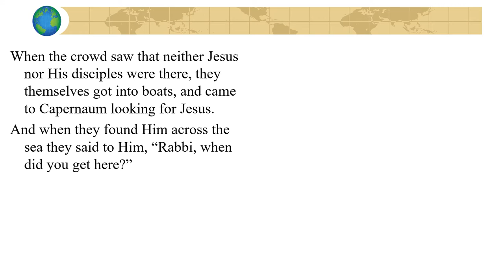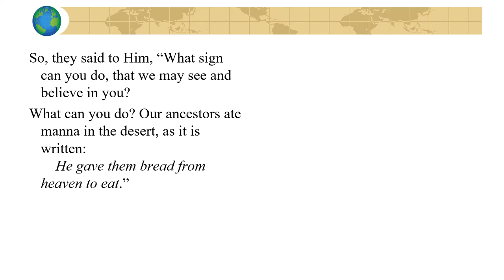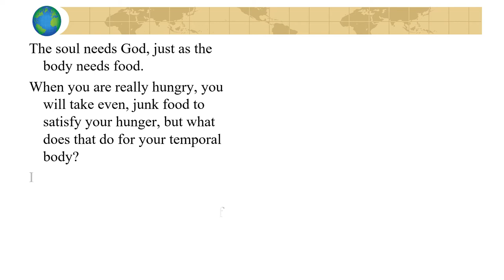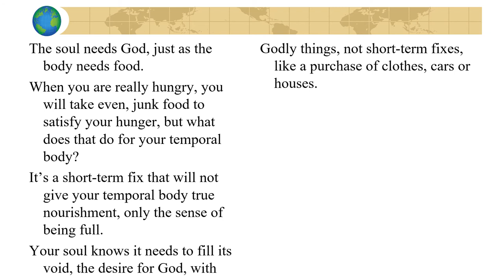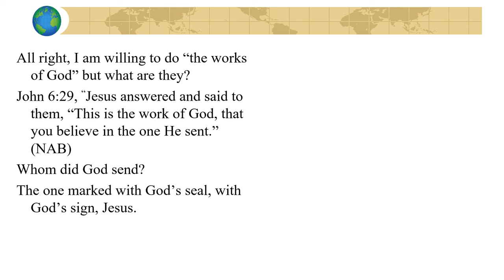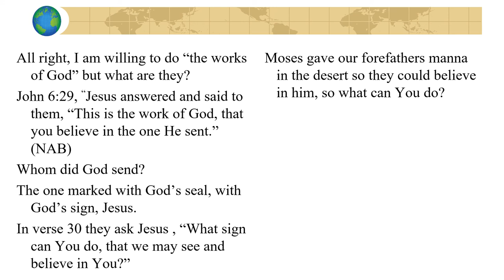18th Sunday – OT – B - Gospel - John 6:24–35 – One does not live on bread alone, but by every word t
18th Sunday – OT – B - Gospel - John 6:24–35 – One does not live on bread alone, but by every word that comes forth from the mouth of God.